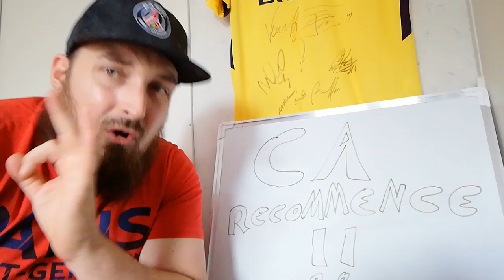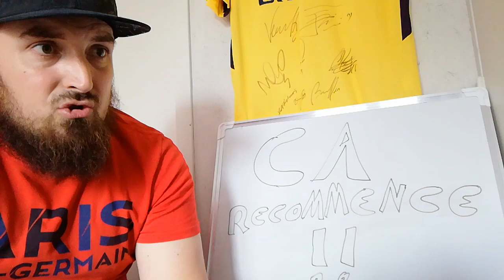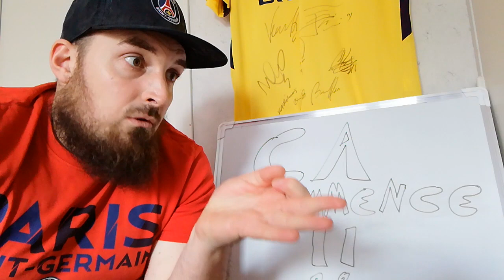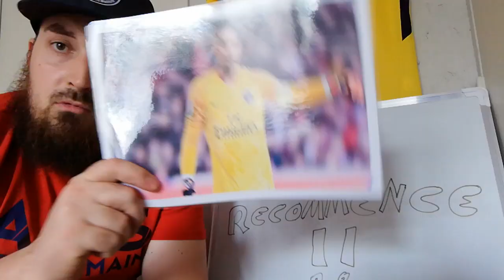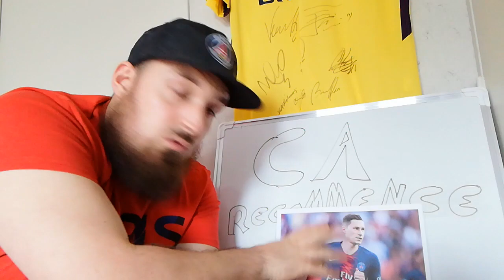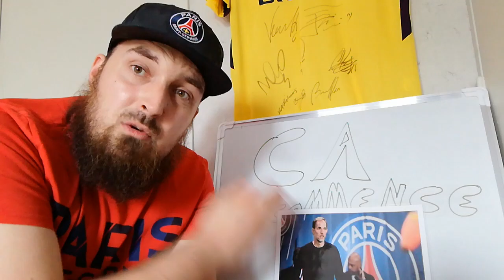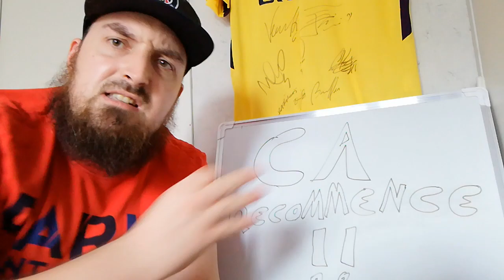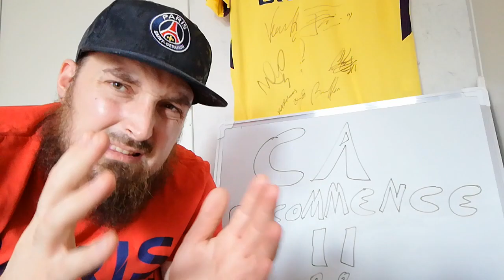RENNES PSG 2-1 J2 DE LIGUE 1 : ENORME COUP DE GUEULE 😡😡😡